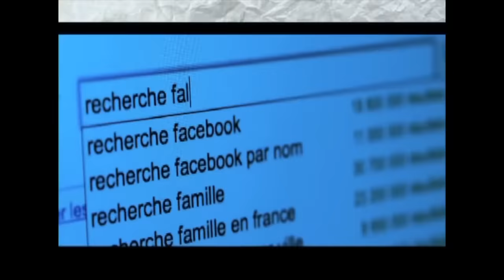Fally Ipupa - Mon Amour (Clip Officiel)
Fally Ipupa ; album : "Arsenal de Belles Mélodies"